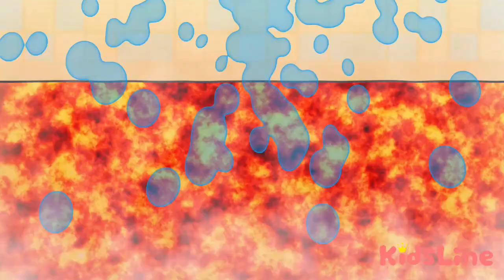公園のすべり台がプールのスライダー??? こうくん迷子?? こうくんねみちゃんアニメ Park slide turned into pool slider